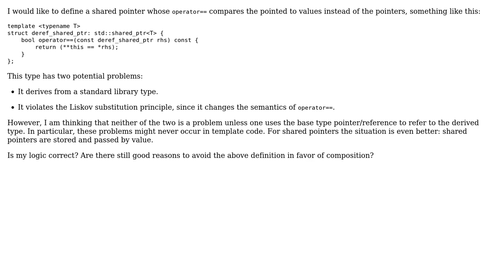Can it be OK to derive from a standard library type while also violating the Liskov principle?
Software Engineering: Can it be OK to derive from a standard library type while also violating the Liskov principle?

With thanks & praise to God, and with thanks to the many people who have made this project possible! | Content (except music & images) licensed under CC BY-SA | Music | Images & others | With thanks to user AlwaysLearning user Adrian Ratnapala and the Stack Exchange Network Trademarks are property of their respective owners. You are responsible for your own actions.